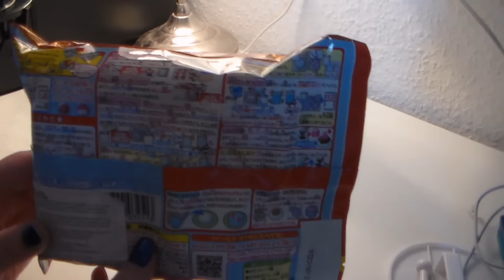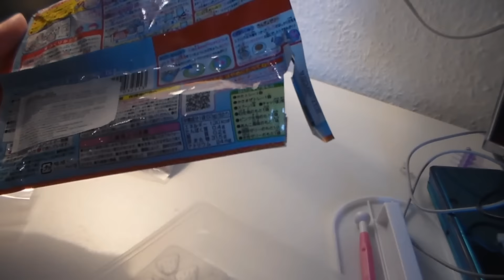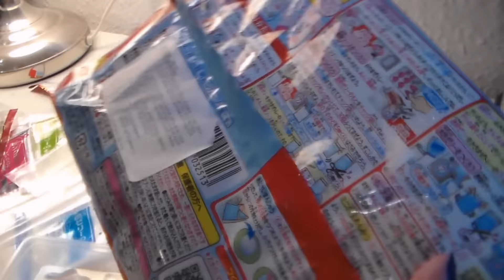Japanisch Kochen mit Nesfate und Shiva - Part 4 - (Fun Video/Japanische Süßigkeiten testen)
Nesfate und Ich haben uns zusammen verschiedene "Süßigkeiten" aus Japan angeschaut. Wir haben gemixt, geschüttelt und gerührt um diese leckeren Spezialitäten herzustellen.

Viel Spaß

Verzeiht die schlechte Bildqualität aber ich habe keine super duper 500€ Kamera ^^
Wir haben unsere Gesichter extra nicht gezeigt, weil wir das einfach nicht wollen. Ich hoffe ihr habt dafür Verständnis ^^
Da mir das Video mit 40 Minuten einfach zu lang war, habe ich es in 3 Parts geschnitten. Ich wollte auch nicht soviel raus schneiden um auf 15 Minuten zu kommen.

für die tollen Bilder von Nesfate und von Mir^^

Isabel F.
48504602
Packstation 101
Aachener Str. 1100